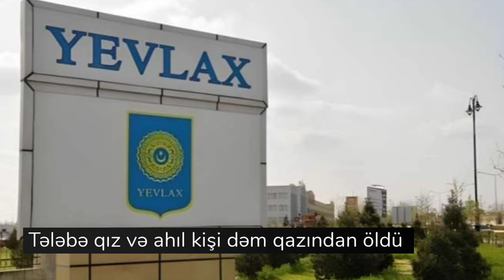UNEC-in tələbəsi Günel İlyaszadə dəm qazından öldü - Foto